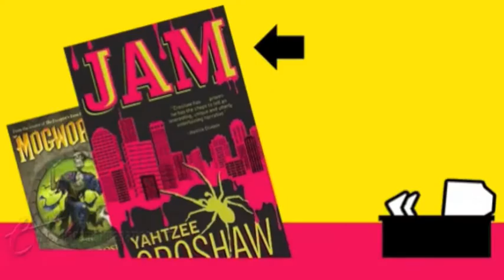Ben "FARTzee" Croshaw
HURR HURR and indeed HURR.